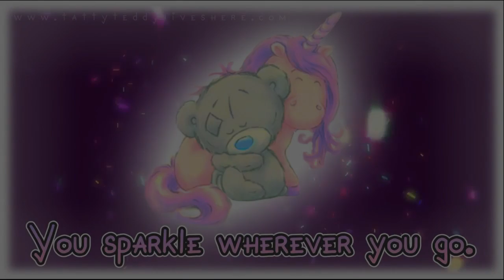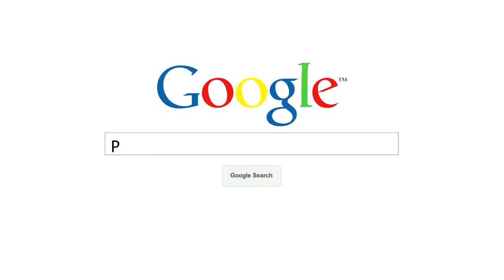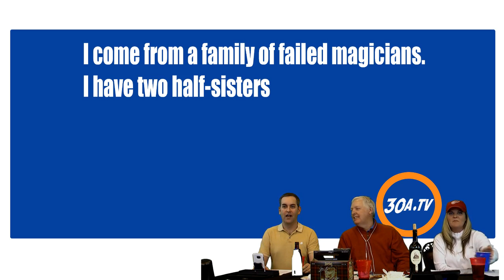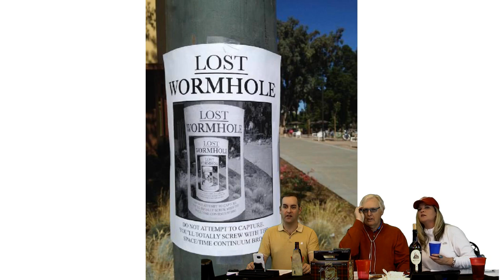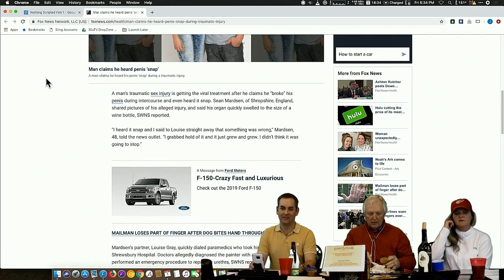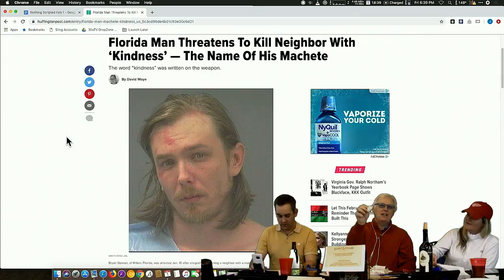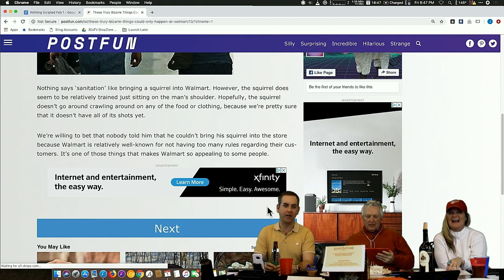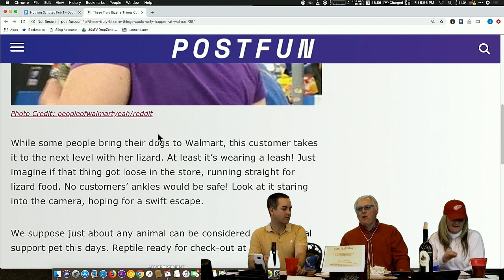Nothing Scripted Superbowl ads 2019 Unicorns and Stinky Cheese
30A TV- Information - Entertainment - Beach Style

Wine taste and stinky cheese

Hashtag NothingScriptedTV on Instagram, FB and Twitter
TV and download the free apps on the android app store and apple itunes store

Paula stuff.
HYDRATION WORD
Announcements:
Paul’s Jokes new intro

Superbowl chat plus background whole show -- Later in show we have adverts for this year. Stay watching to see them